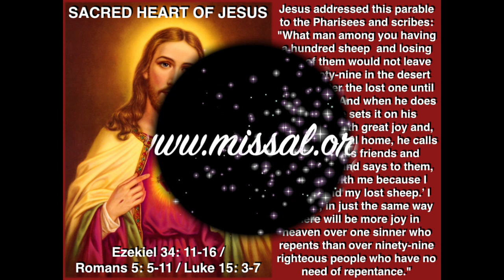SACRED HEART OF JESUS - YEAR 3 - ENGLISH